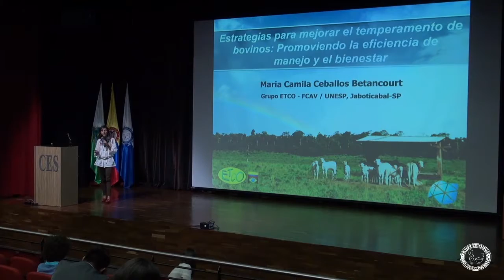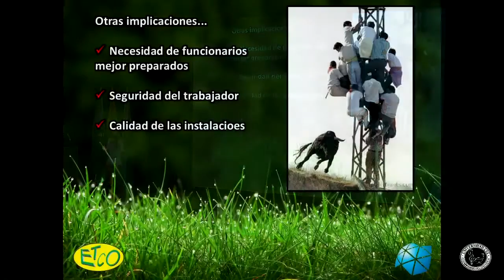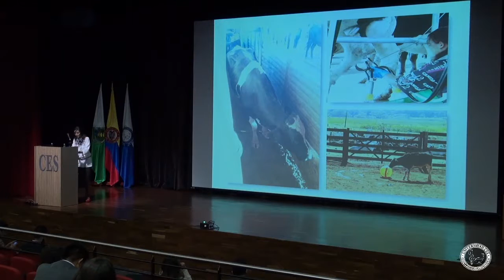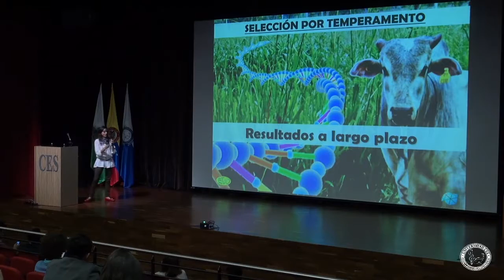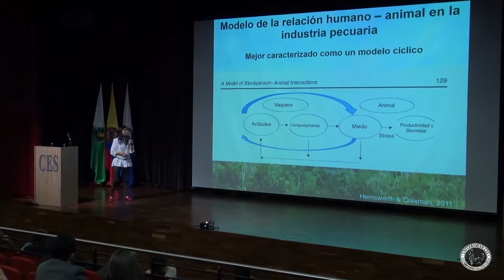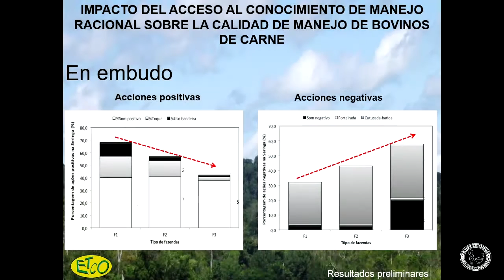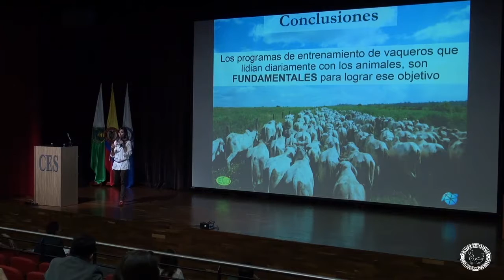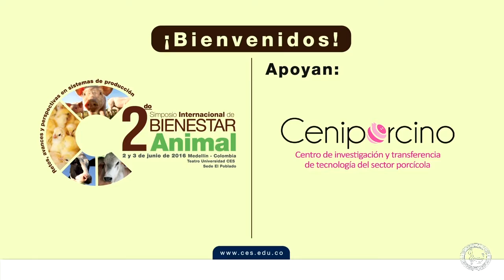10 Maria Camila Ceballos